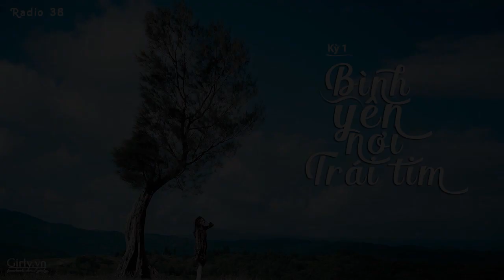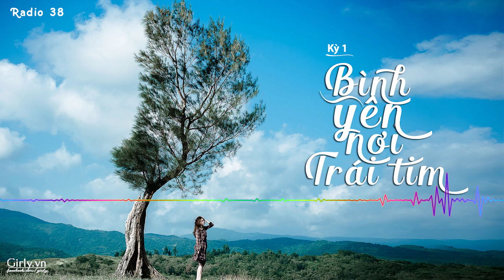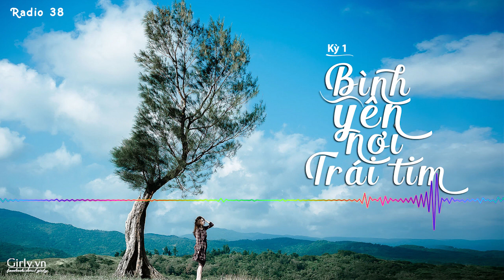Girly Radio 38: Bình yên nơi trái tim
Nỗi đau, thực ra cũng là những xúc cảm rất đẹp, nếu mình luôn biết gìn giữ nó cho những phút giây riêng. Dù có tổn thương bao nhiêu cũng được, chỉ cần đó là tình yêu mà chính mình lựa chọn, dù có tiếc nuối chừng nào cũng được, chỉ cần nhớ là vẫn còn có ngày mai

Mời các bạn lắng nghe radio 38: Bình yên nơi trái tim

Các bài hát sử dụng trong radio:

1. mưa nhạt nhòa _ Vy Oanh
2. quay lưng đi _ Bảo thy
3. em cứ đi đi _ Vương Anh tú

Chúc các bạn một buổi tối ngon giấc